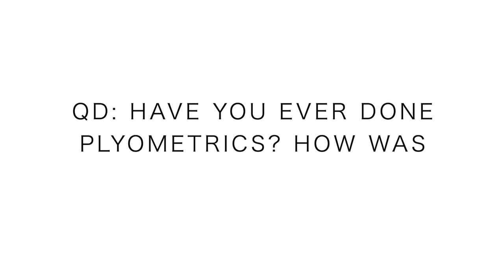Runners begin the Plyometrics Discussion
Runners begin the all important discussion around plyometrics and how that helps runners improve their speed in training. I'm beyond excited for this topic, and yes, this is just the introductory vlog about plyometric movements in the running space. I simply want to get the discussion going down in the comments and pick your brain a little bit about your experience and opinion on the topic of plyometric training for runners. We're all going to run faster in 2019, I can just sense some PRs are awaiting us all.

🔻SNAIL MAIL 🔻
USA

Seek Beauty
Work Hard &